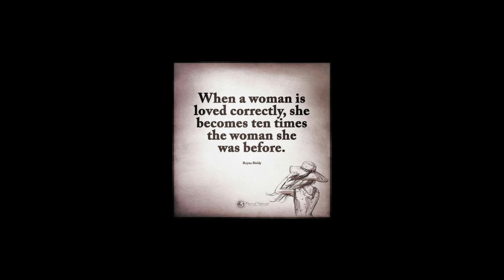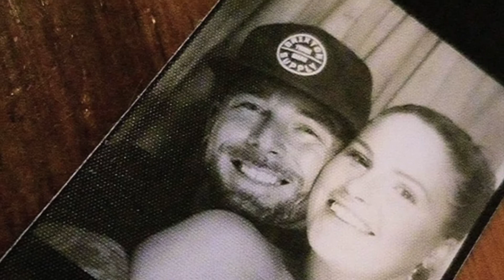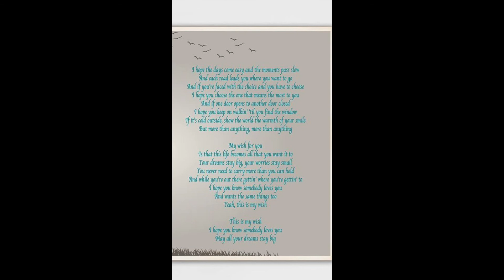Danielle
Music by "Rain" Gerald Carboy, Layonne Holmes, Delores Holmes & Debbie Vaughn